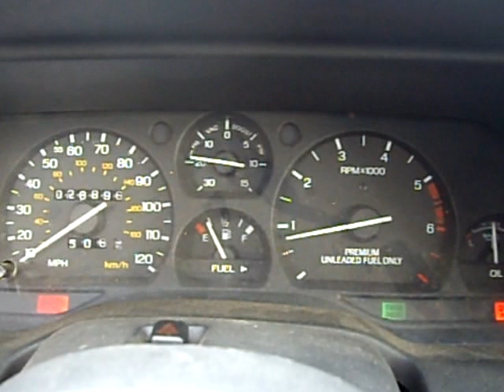1991 Ford Thunderbird SC rev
Thunderbird Super Coupe 3.8 Supercharged with intercooler has 5% performance pulley and K&N air filter sounds great photos @